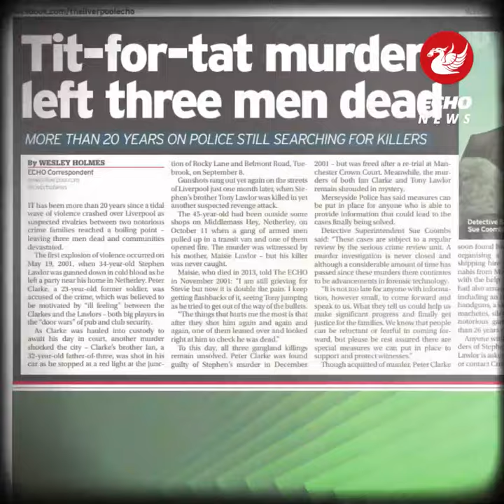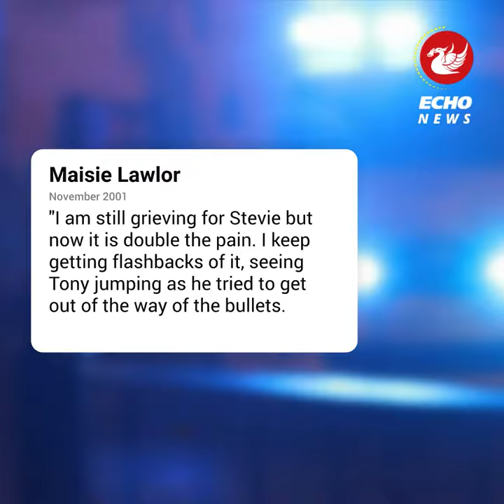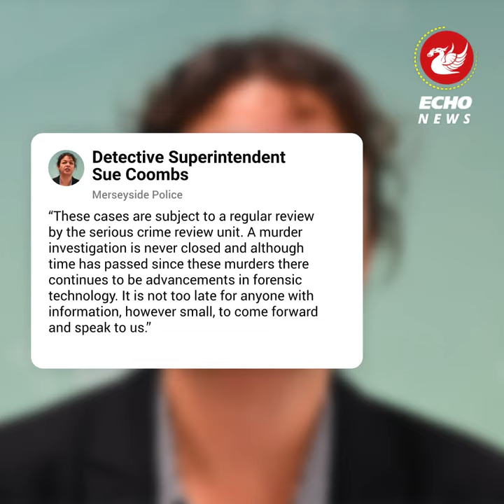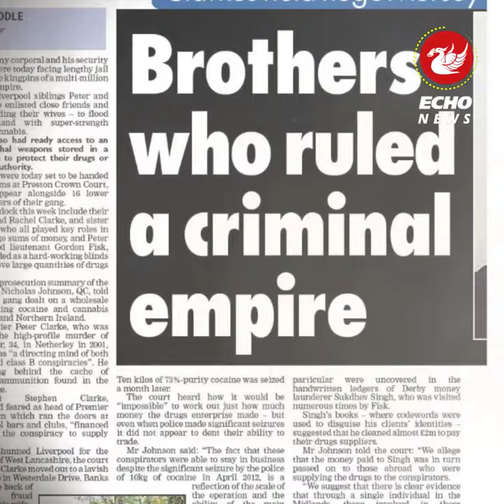The 'tit for tat' murders of three men gunned down on the streets of Liverpool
It has been more than 20 years since a tidal wave of violence crashed over Liverpool as suspected rivalries between two notorious crime families reached a boiling point - leaving three men dead and communities devastated.